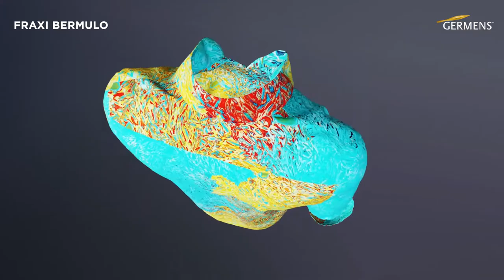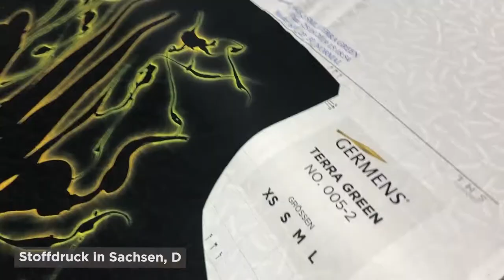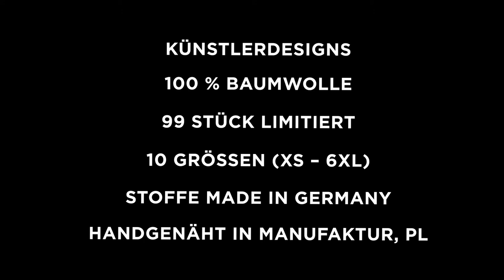GERMENS Hemd FRAXI BERMULO (077-3) /// Künstler: René König, Chemnitz /// Limitierung: 99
Das kurze Video zeigt das GERMENS® Langarmhemd FRAXI BERMULO. Das auf 99 Stück limitierte Künstlerhemd wurde vom Künstler René König, Chemnitz, Deutschland, gestaltet.